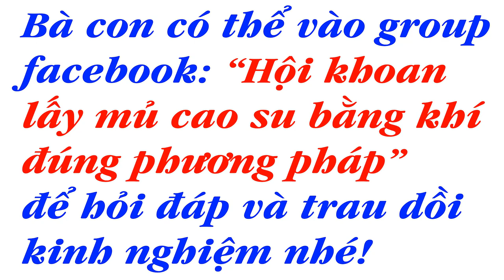Vườn giống 260 áp khí bước sang năm thứ 2